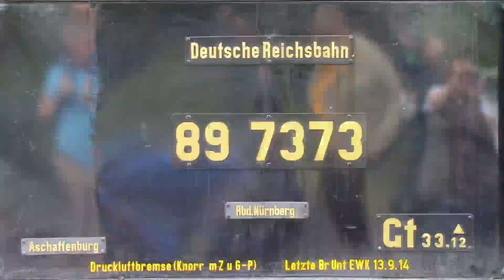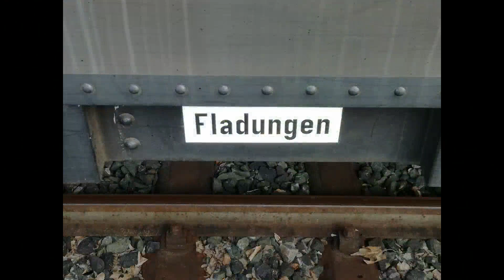Br 89 7373 und Br 332 066 mit Sonderzug zum Fränkischen Röhn Museum nach Fladungen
An speziellen Tagen des Jahres wird ein Sonderzugverkehr zwischen dem DB-Bahnhof Mellrichstadt und dem Bahnhof Fladungen auf einer eingleisigen Nebenbahn eingerichtet.

Am 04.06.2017 bestand der Sonderzug aus einer preußischen T3 (Br 89 7373), einer Köf III (Br 332 066), einem gedeckten Güterwagen der ehemaligen Deutschen Reichsbahn, 2 Umbauwagen (?) und 2 Donnerbüchsen.

In Fladungen - die nördlichste Stadt Bayerns - kann das Freilandmuseum besucht werden. Dort können "Sie das alte Unterfranken [erleben] und erfahren, wie die Menschen damals gelebt, gewirtschaftet und gefeiert haben." An bestimmten Tagen stellt auch der Modelleisenbahnclub Mittelschmalkalden (Thüringen) in einem Gebäude Ihre Anlage "Fladungen" vor, die den Bauzustand der Gleisanlagen von 1950 realistisch nachbildet.

In diesem Video habe ich das erste Mal versucht eine gefilmte Mitfahrt in einem Sonderzug in einem Video zusammen zu schneiden. Wenn einem dieser Styl nicht gefällt, dann bitte ich Ihn, dieses Video nicht negativ zu bewerten. Schreibt mir lieber rein, wie ich es hätte besser machen können.